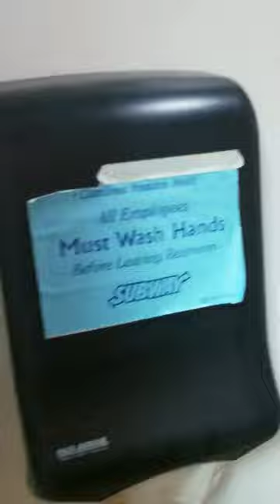Fail!! restaurant restroom is a disaster.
The sign says all employees MUST WASH HANDS . This is a restaurant and theres know way there using that sink.